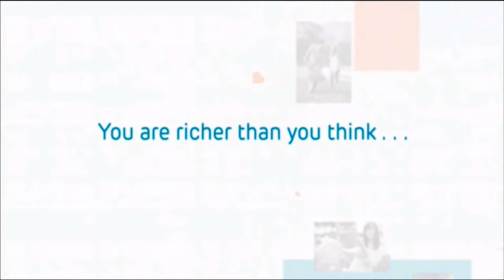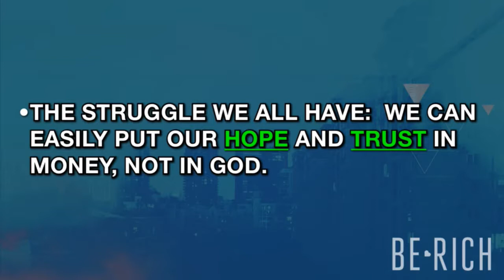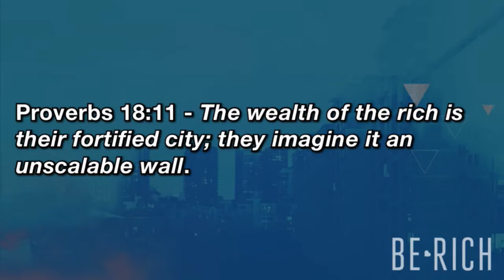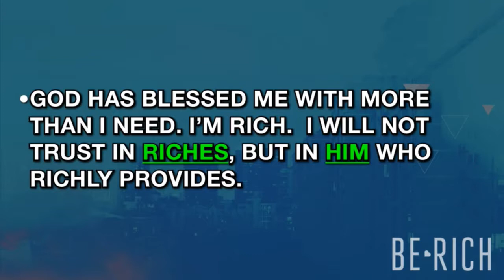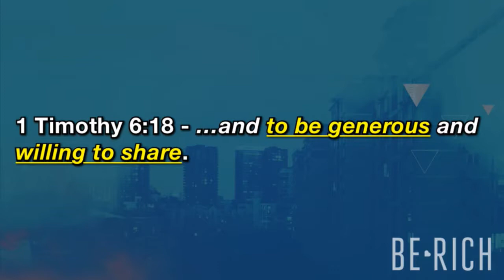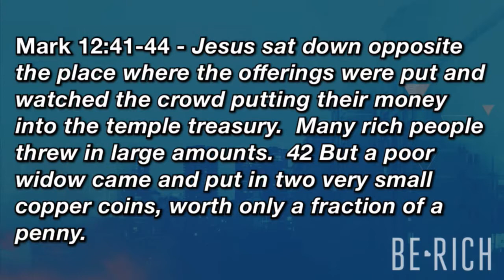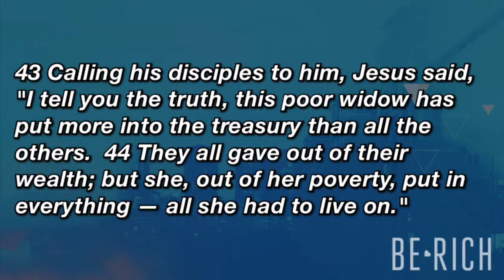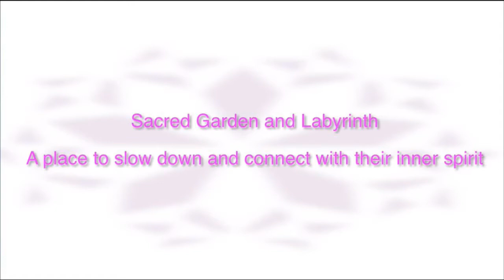Deceitfulness of Riches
Pastor Dan Buchert